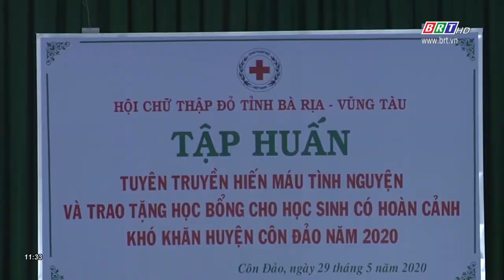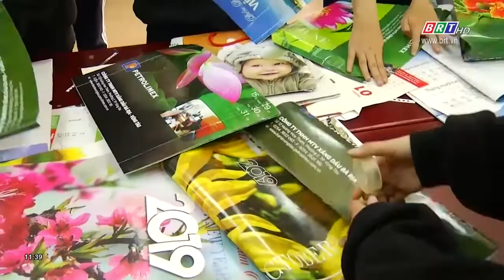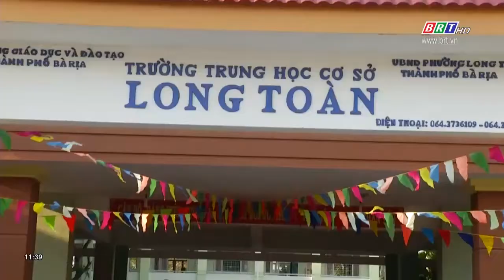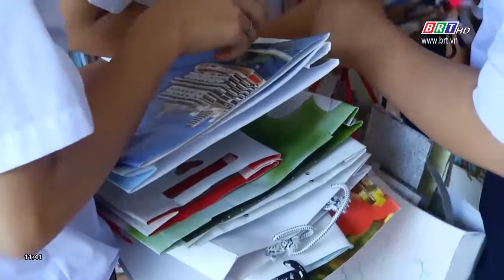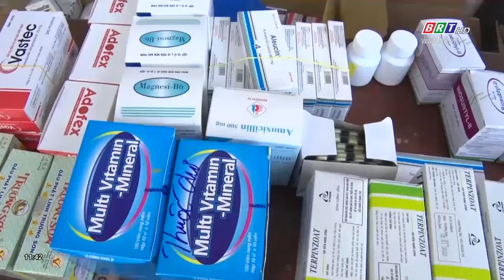Chương trình Thời sự Hòa nhịp phát triển 31/5/2020 | BRTgo